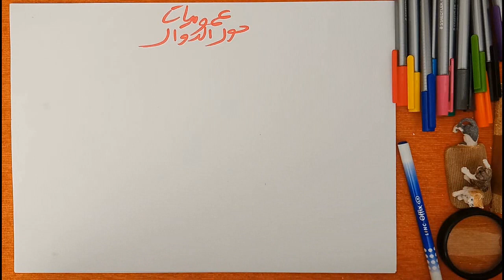عموميات حول الدوال تقديم مفهوم دالة عددية، مجموعة التعريف (Tronc commun)